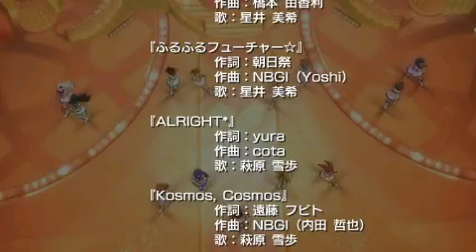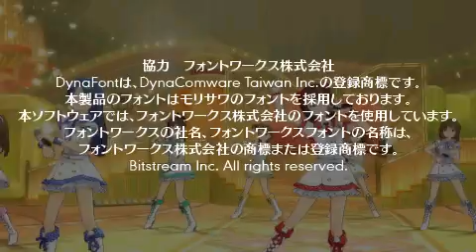THE iDOLM@STER Shiny Festa 「Groovy Tune ~ STAR OF FESTA」FINAL EVENT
Watch in 360p (SD)

THE iDOLM@STER Shiny Festa Groovy Tune
STAR OF FESTA ~ FINAL EVENT

Played by GensoFinalFantasy
STAR OF FESTA Mode
Shiny Festa: Groovy Tune
System: Playstation Portable
Recorded with REMOTEJOY LITE